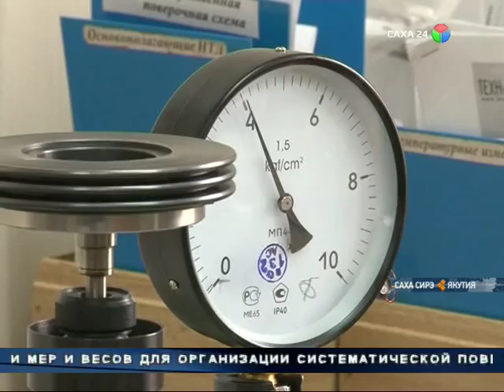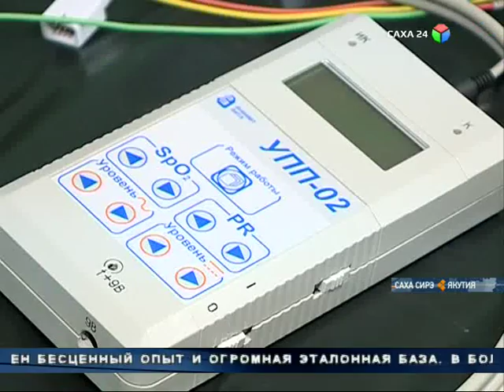«Государственный региональный центр стандартизации отмечает в этом году 80-летний юбилей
История организации начинается с создания 25 марта 1935 года Якутской поверочной палатки мер и весов для организации систематической поверочной деятельности и внедрения метрической системы мер на территории Якутии.
Для обеспечения деятельности центра функционирует 865 единиц эталонных, вспомогательных средств измерений и испытательного оборудования.
Такие манометры используют на оборудовании, где необходимо знать разницу давления. Стоит ли говорить, что соответствие показателя для такого прибора - вещь чрезвычайно важная. Точность должна быть эталонной. В центре стандартизации, метрологии и испытаний уже 80 лет проверяют приборы, без которых не обходится, пожалуй, ни одна сфера деятельности. Медицина, производство, предоставление услуг - в общем, перечислять можно очень долго. Как говорят в организации, в Якутии нет такого места, куда не ступала бы нога метронома. За годы деятельности центра испытаний накоплен бесценный опыт и огромная эталонная база. Кроме того, стоит отметить профессионализм кадрового состава.
В большинстве кабинетов на почетном месте висит портрет Дмитрия Менделеева, здесь его любят и уважают. Автор периодической «таблицы» был не только талантливым химиком. Последние 15 лет своей жизни он возглавлял Главную Палату мер и весов. Для сотрудников центра слова великого ученого Дмитрия Менделеева «Точная наука немыслима без меры» стали своего рода девизом, но при этом они добавляют: «Если человек знает меру — он знает все».
Якутск. Кирова, 26. Это неизменный адрес центра испытаний с 1961 года. Кроме этого, у организации есть 4 филиала, расположенные в Мирном, Алдане, Нерюнгри и Ленске. Вместе они осуществляют свою главную задачу - обеспечение единства измерений в Республике.